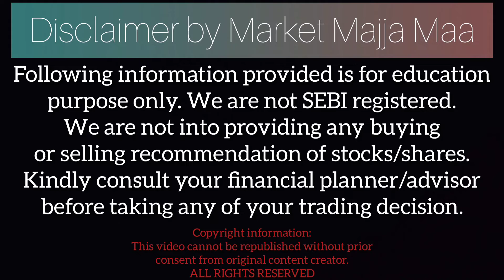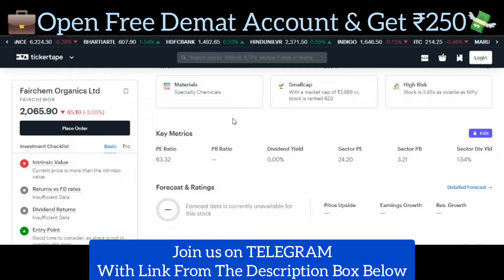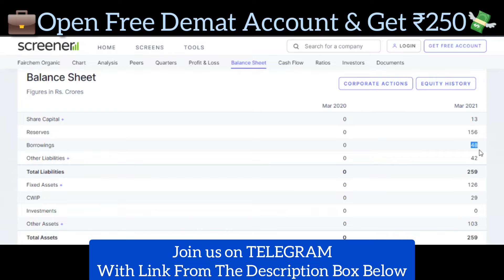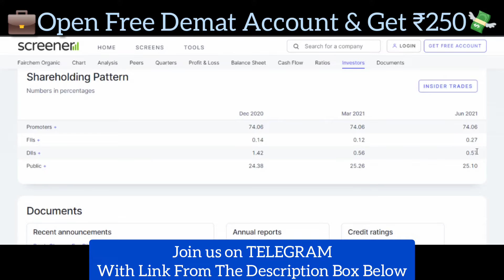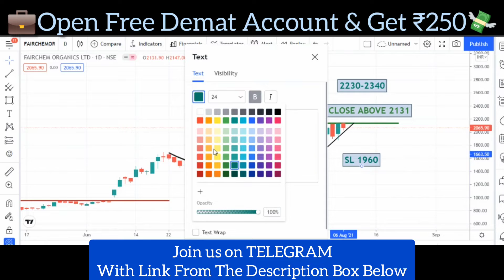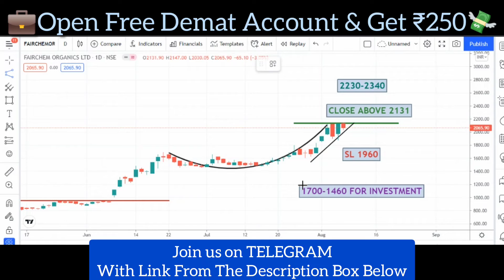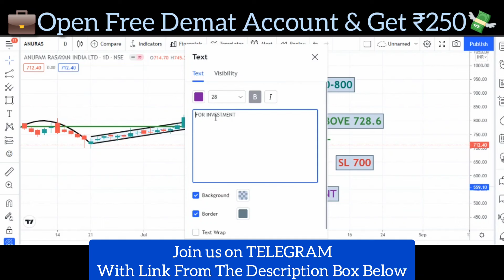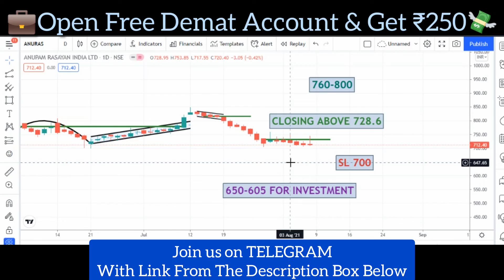FAIRCHEM ORGANICS | ANUPAM RASAYAN | SMALLCAP MULTIBAGGER SHARE | SPECIALITY CHEMICAL STOCKS